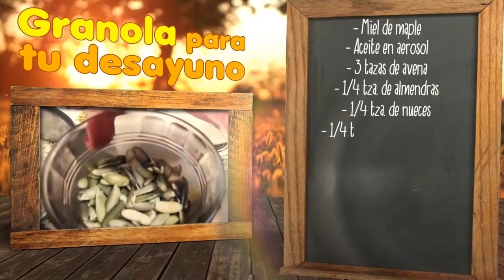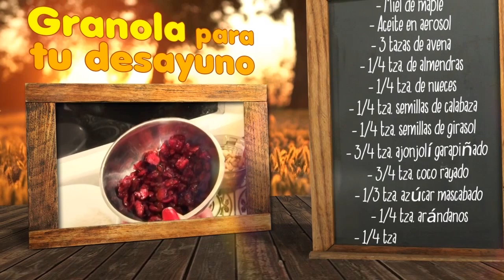Granola elaborada en casa - Cocina Vegan Fácil (Reeditado)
VIDEO REEDITADO

Hoy te mostramos cómo elaborar una deliciosa granola, perfecta para consumir con leche, como botana, golosina, en fruta, etc.

Granola
Ingredientes:

- Miel de maple
- Aceite en aerosol  (Ya no utilizamos ni recomendamos aceite en aerosol por el cuidado del medio ambiente)
- 3 tazas de avena
- 1/4 tza. de almendras
- 1/4 tza. de nueces
- 1/4 tza. semillas de calabaza
- 1/4 tza. semillas de girasol
- 3/4 tza. ajonjolí garapiñado
- 3/4 tza. coco rayado
- 1/3 tza. azúcar morena o mascabado
- 1/4 tza. arándanos
- 1/4 tza. cacahuates tostados